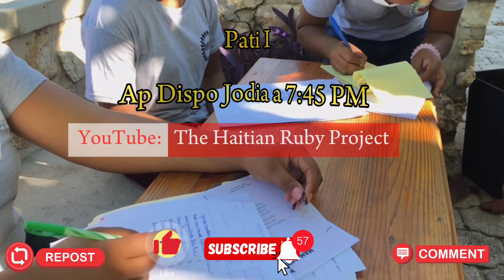Pati 1 - Teaser